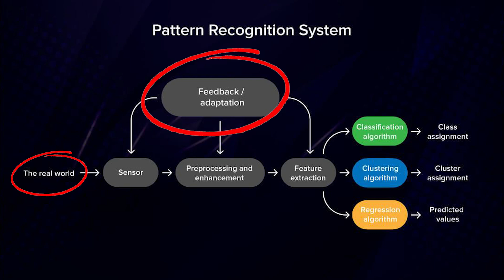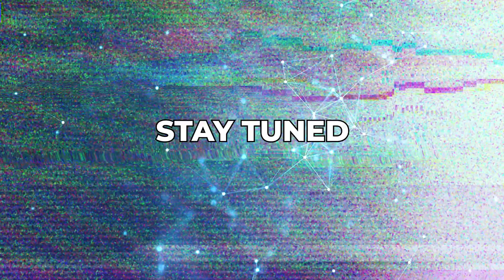The Machines Are Taking Over: Shocking development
The NYSORA TEAM had a chance to test drive the newest AI algorithm for an ultrasound that made is believe that the future is around the corner. The latest algorithms picked up the anatomy with remarkable accuracy, potentially leaving the clinician to focus on clinical decision-making and not on tissue and needle recognition and tracking. Watch the video and see for yourself how technology is advancing.

🖥 Start your 7-day trial subscription of COMPENDIUM of REGIONAL ANESTHESIA - NYSORA's latest Augmented-Reality Textbook of Regional Anesthesia